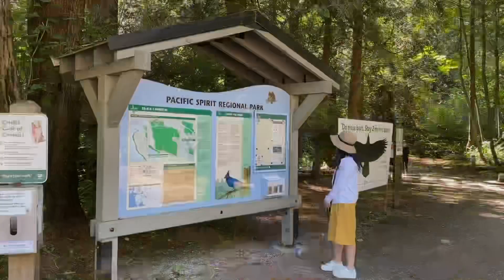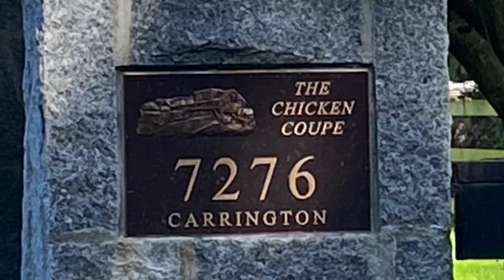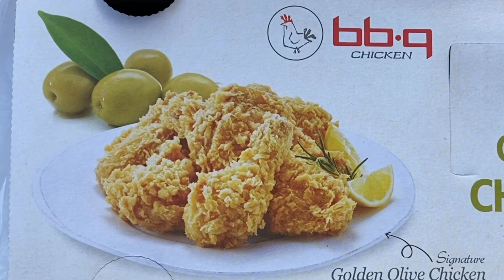L’été a Vancouver-16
Summer in Vancouver-16 2020/06/25